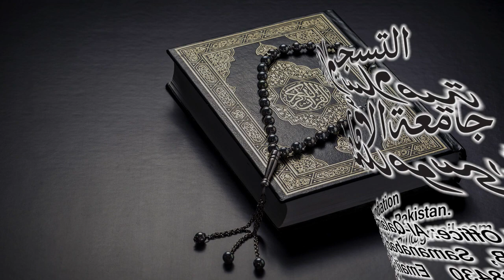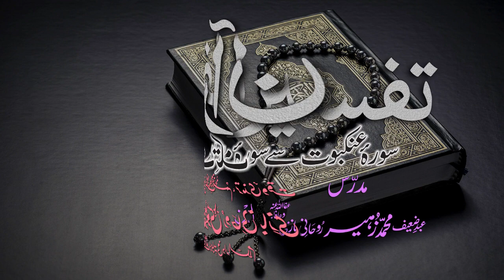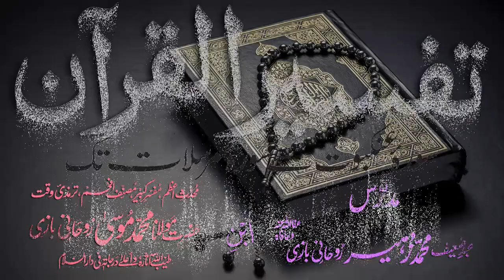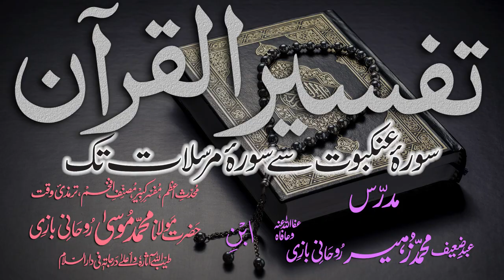Tafsir Dars - 92 - Sura-Zukhruf - Ayat - 077 - Maulana Muhammad Zuhair Albazi - 13/04/2011